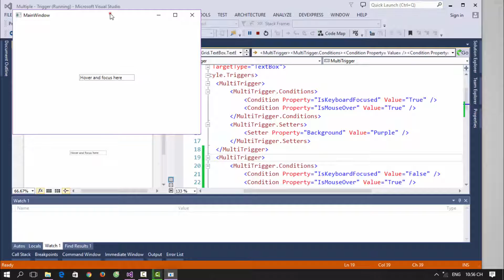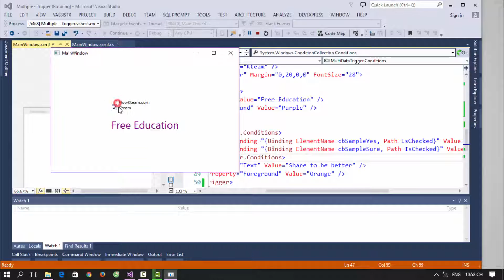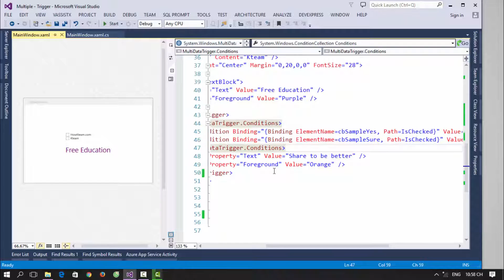[Khóa học lập trình WPF] - Bài 34: Multiple - Trigger| HowKteam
Âm thanh:
Two Step From Hell Colors Of Love